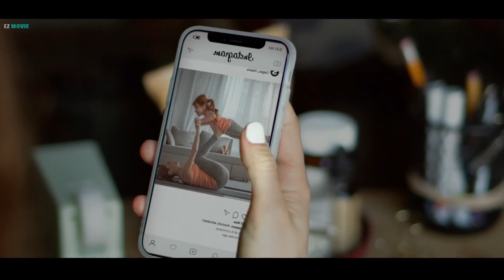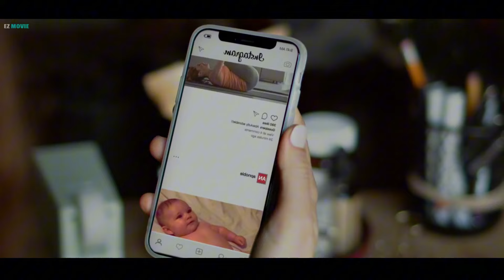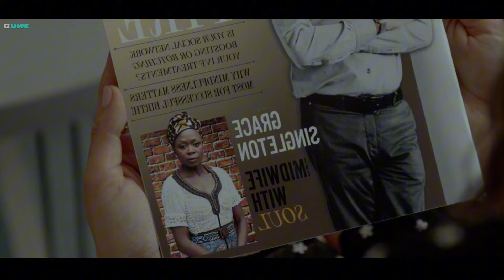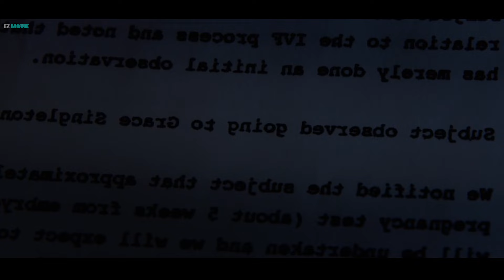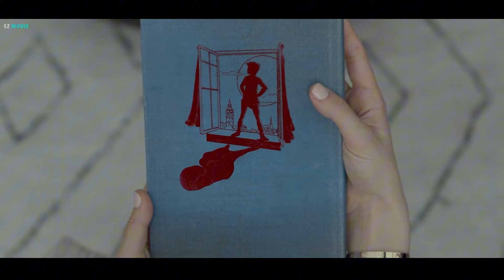a wife who wanted to have a baby girl was made an experimental practice by her own husband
Movie Title :  False Positive 2021

movie storyline
storyline
movie plot
movie story review
story review
movie review
movie story recap
story recap
movie recap